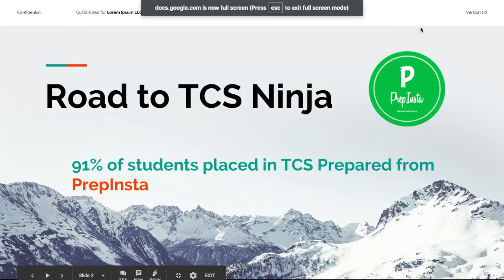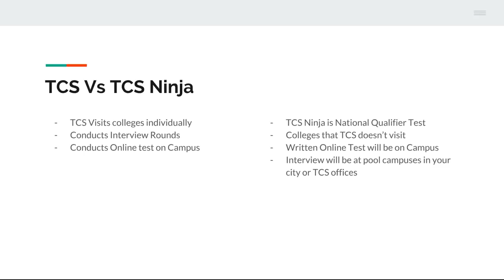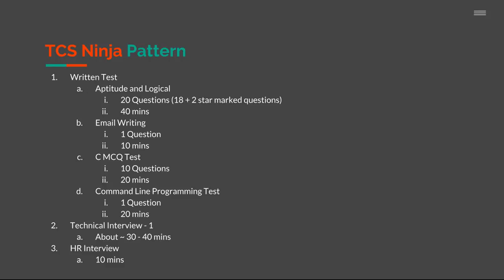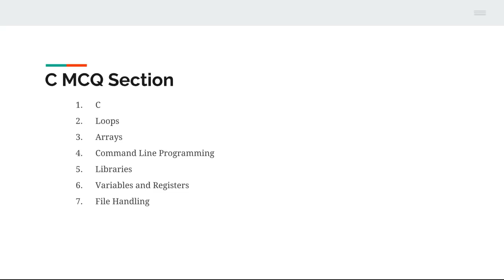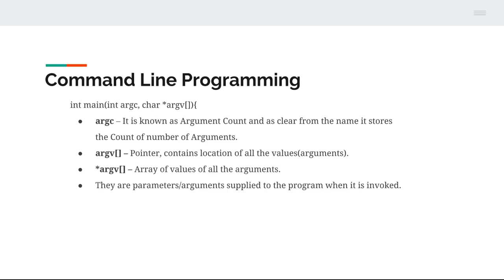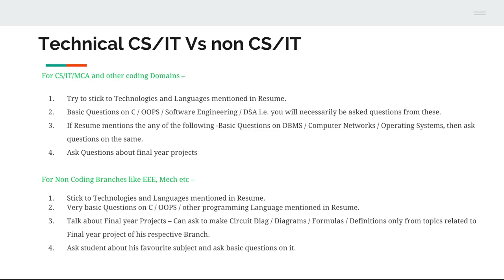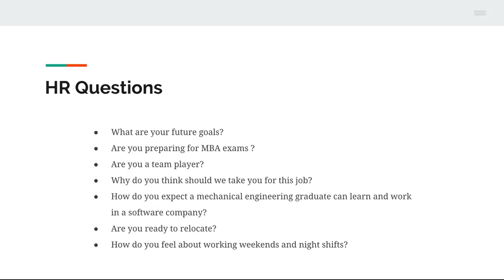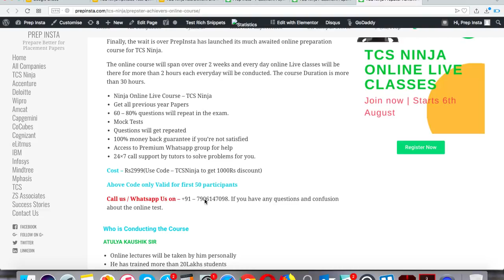TCS Ninja Recruitment and Registration Process for TCS Ninja Hiring 2018 Aptitude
Know how to apply for TCS Ninja On Campus Drive and TCS Ninja Registration Process for Recruitment Hiring in Campus

1. InstaGram for OffCampus updates
2. Whatsapp for OffCampus updates
3. Telegram Offcampus Notification channel
4. LinkedIn for Offcampus updates